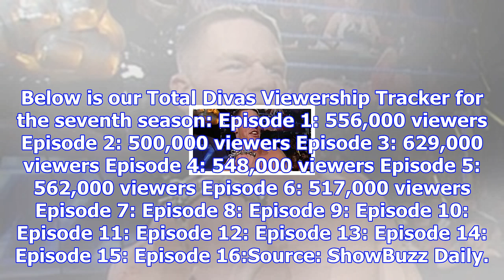How was wwe nxt on the usa network viewership? total divas audience drops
Last night's broadcast debut for WWE NXT on the USA Network drew 841,000 viewers. This was a special...